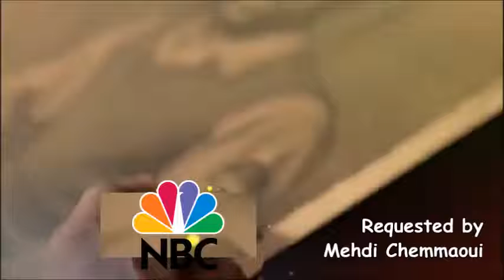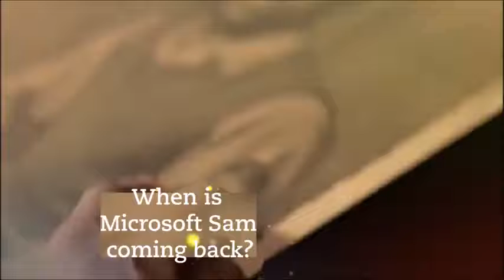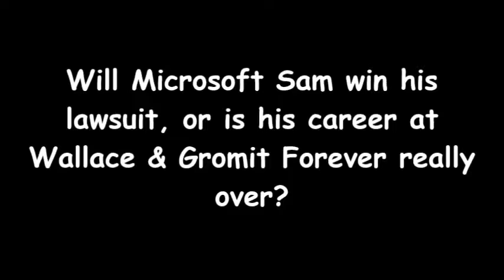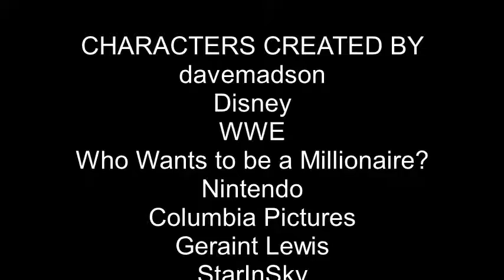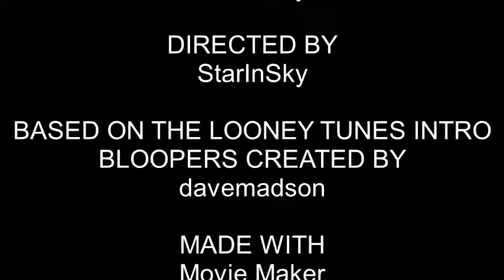PBS 2009 Logo Bloopers 66: Logo Madness Strikes Again! (Your Requests 7)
Thought I'd do this because I was bored.

Tantrums: 3 (Sam, Winnie the Pooh and Mr. Public)
Shin Kicks: 2
Wrong Answers: 2
Falls: 1